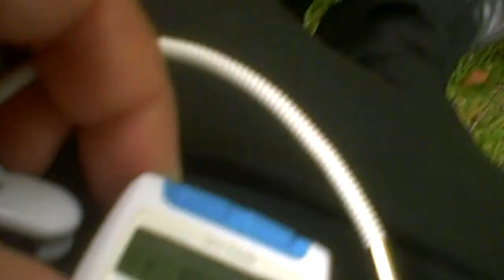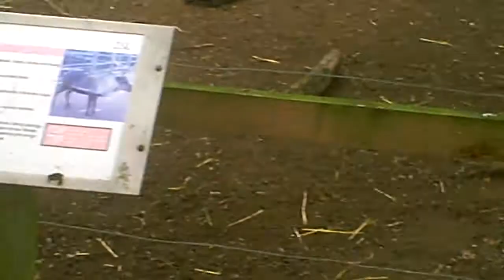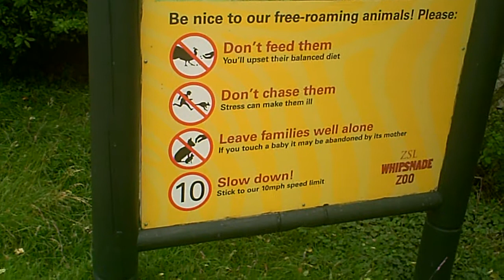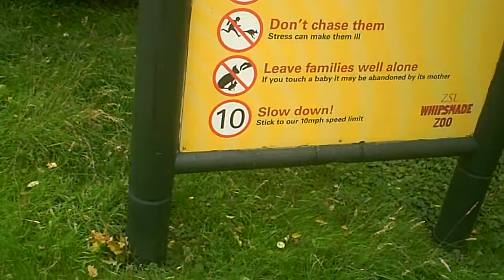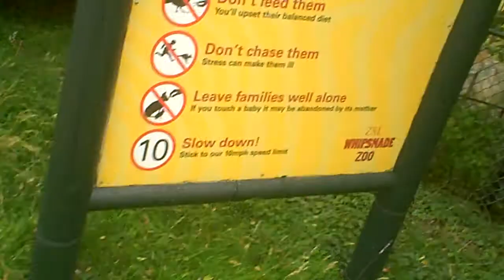Whipsnade Zoo 3/10 - Kudos for Kudus - and Reindeer!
The day at the zoo series continues...